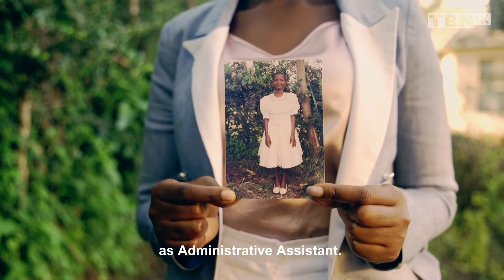VOX Collective - Philippa Hanna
Join me for this week's instalment of VOX Collective with my guest Philippa Hanna where we chat about how we started out in ministry;  getting through "writer's block" as a songwriter;  what we're doing to help those less fortunate than ourselves; having complete freedom in Christ;  and supporting Churches or charities that are making a positive impact on the communities they operate in.